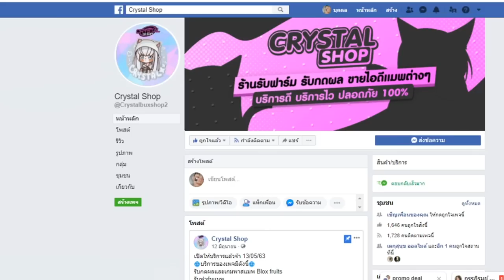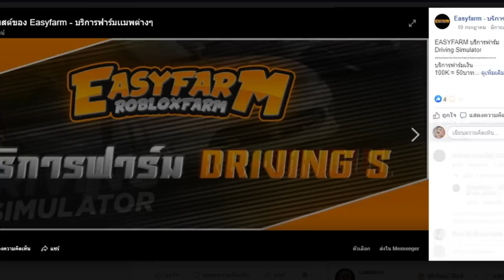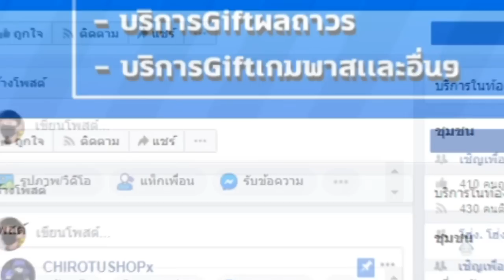เกรียนคนชิวๆ หมื่นวิวได้ไง